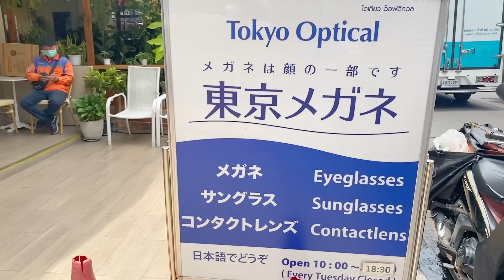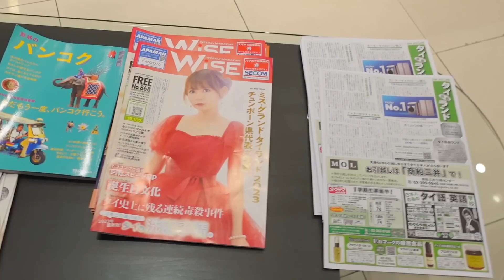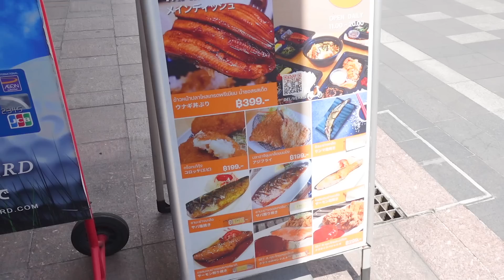【タイ生活】はじめてメガネを買いに行き日本食食べ放題のお店行った１日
2023年3月に家族でタイに移住し、所属している吉本興業でタイ住みます芸人として活動することになりました。

今回は前回の動画のリベンジで翌日にまた眼鏡を買いに出かけました。

東京メガネさんはとても丁寧にじっくり一緒にメガネを選んで作ってくれていい時間を過ごしたなぁという謎の満足感がありました＾＾

1週間後に出来上がるので楽しみです♪

▼りおなり夫婦のビログ旅（主にタイでのリアルな生活の模様をアップしています）